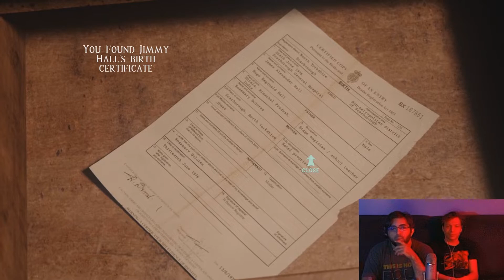JIMMY'S SECRETS...REVEALED!!! | At Dead of Night Part 12 | Bottles and Pete play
At Dead Of Night is part horror film, part horror game and part ghost hunt. It seamlessly blends live-action and graphics to create a unique immersive horror experience like no other. You play Maya, a student trapped in a remote hotel run by a psychopath called Jimmy Hall.